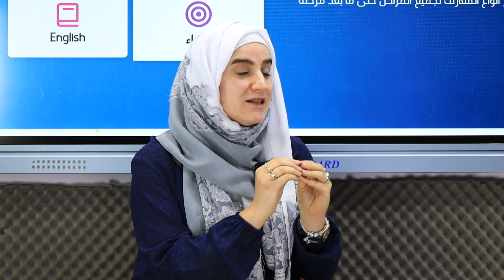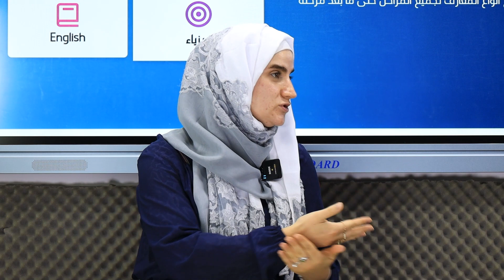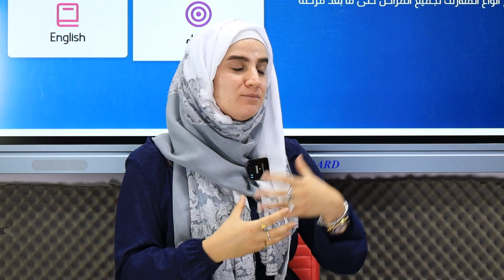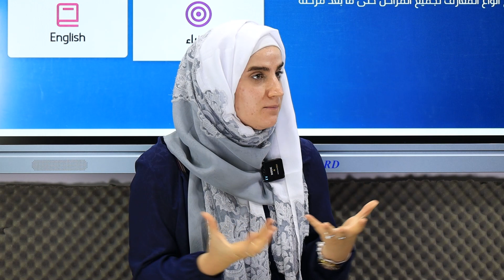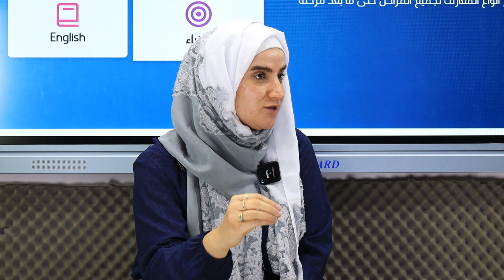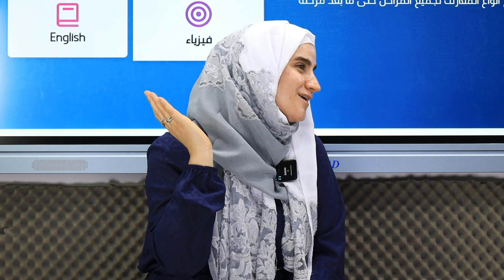مقابلة الأستاذ مجاهد الجنيدي مع طالبه زيد حجازي/المركز الثالث على مستوى المملكة في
🔰 مقابلة الأستاذ مجاهد الجنيدي مع طالبه المميز زيد حجازي 🔰

📌 للتذكير الطالب حصل على المركز الثالث على مستوى المملكة في الفرع الصناعي بمعدل 97.1 من جيل توجيهي_2004 🔥💪🏻

من البدايات البسيطة وحتى القمم - نصائح هامة جداً 👌🏻

الأستاذ مجاهد الجنيدي - الرياضيات /علمي و صناعي